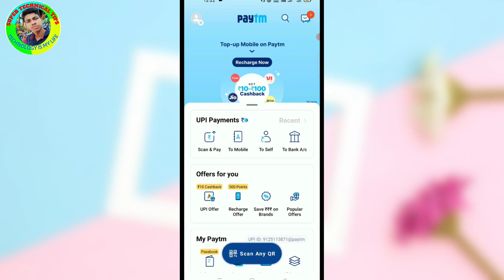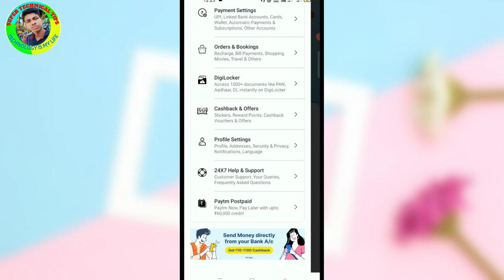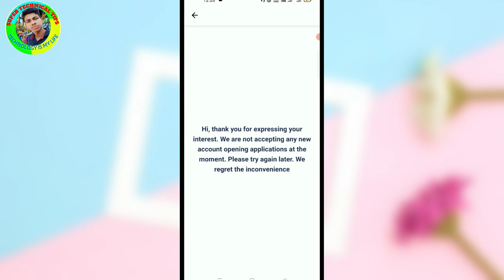Paytm Wallet Active Problem | Paytm Wallet Activate Kaise Kare | How To Activate Paytm Wallet 2022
Hi Friends ✋✋

About This Video...👇👇

Is Video Me Maine Aapko Batayan Hai Ki Aap Paytm Wallet Kaise Activate Karenge So Pls Guys Aap Sabhi Log Mere Is Video Ko Complete Jaroor Dekhe.